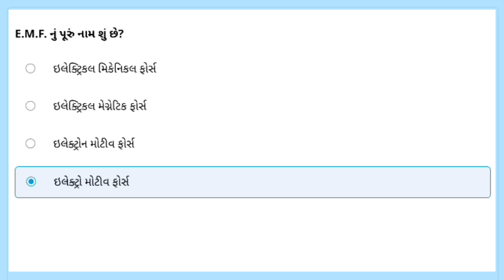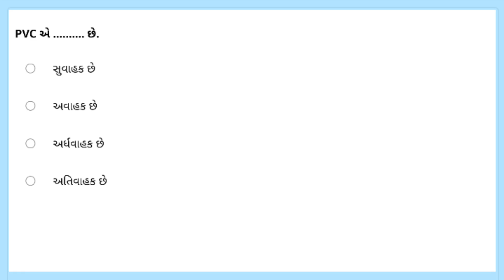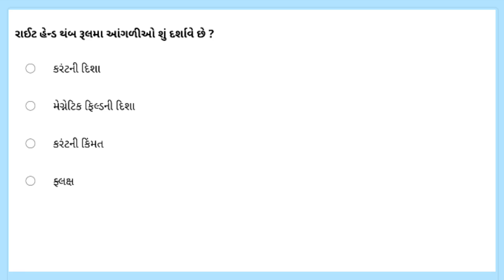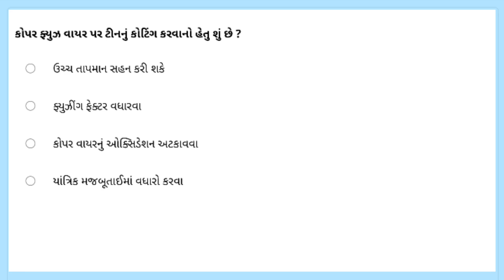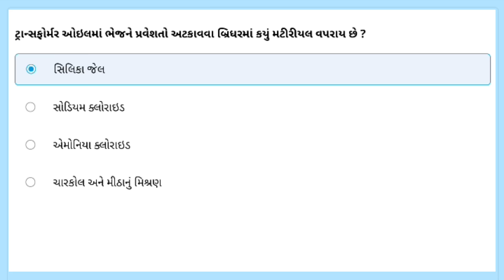EA(vs) Exam Top MCQ | GETCO | UGVCL | ITI Electrician